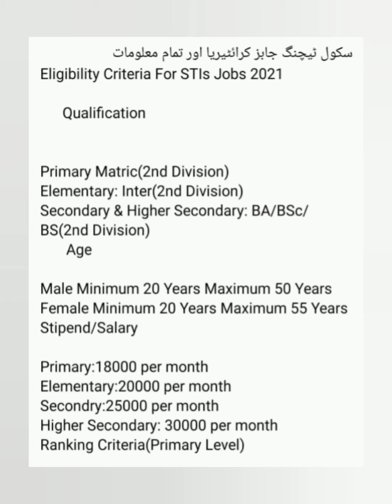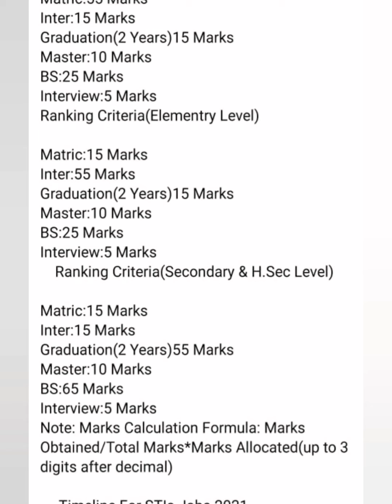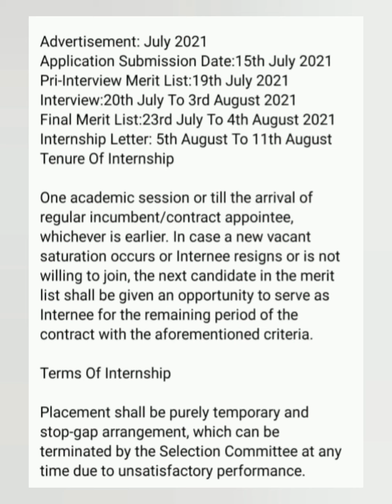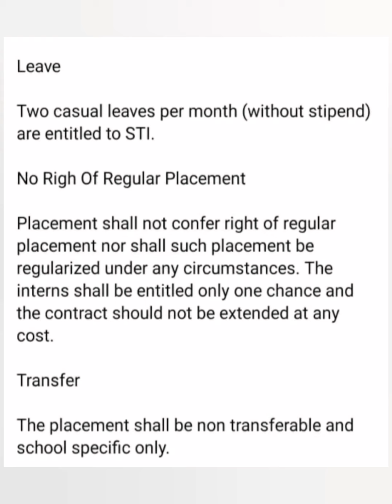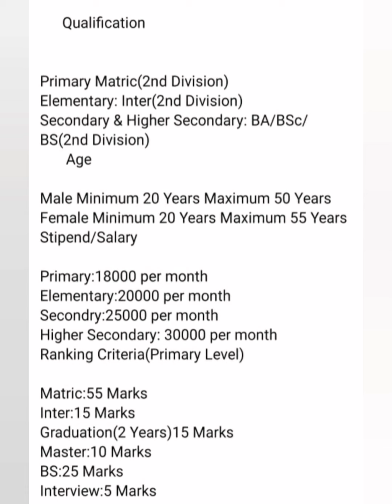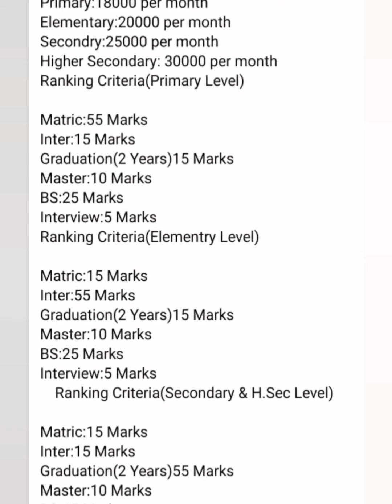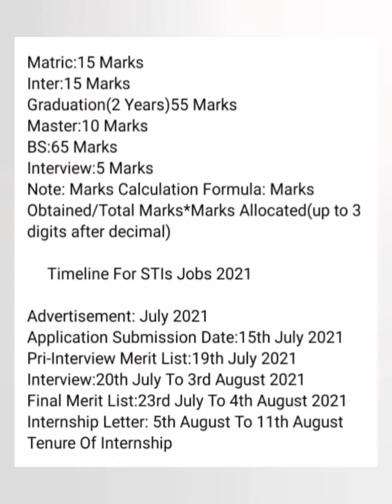School Teaching Jobs Criteria|| CTI Jobs Announced|| New Jobs|| Fashion Today Pakistan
In this video I'm going to tell you about School Teaching Jobs Criteria|| CTI Jobs Announced|| New Jobs|| Fashion Today Pakistan, CTI jobs Announced, CTI jobs requirements,
in this video I'm going to tell you informative about CTI jobs, jobs requirements, apply date and address